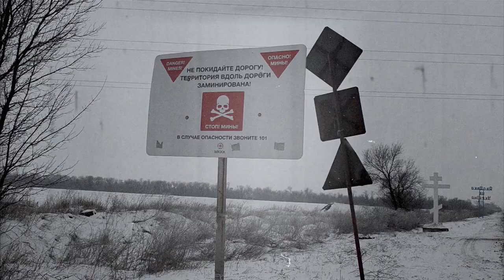Doveva essere una guerra lampo: il primo mese d'invasione in Ucraina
Il nostro resoconto del primo mese di un'aggressione militare che per il Cremlino doveva durare appena qualche giorno